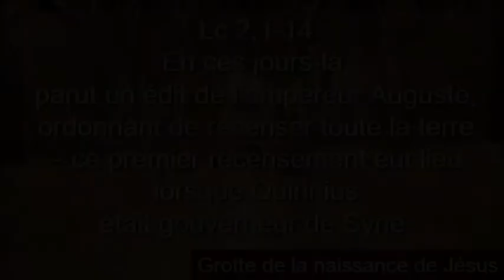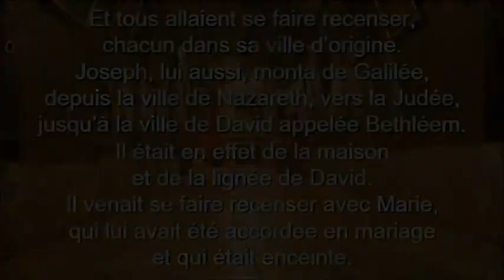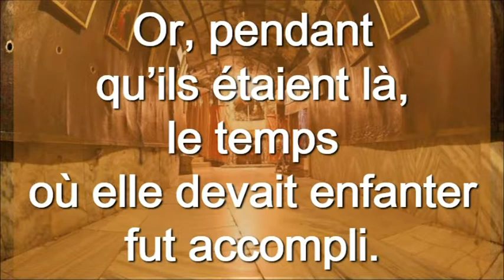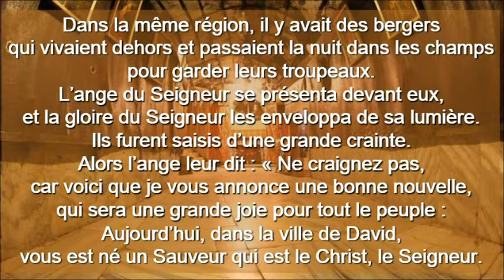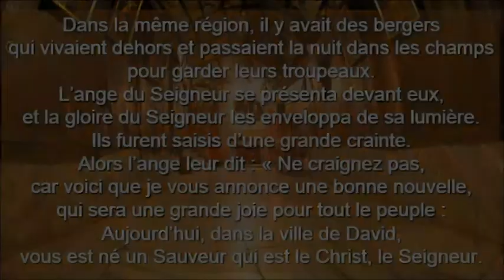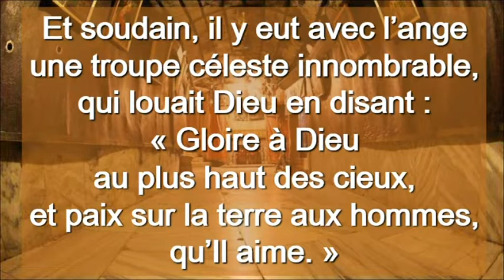Noël Messe De La Nuit Cycle C ( Français )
Noël Messe De La Nuit Cycle C